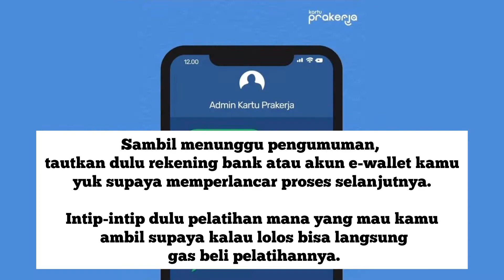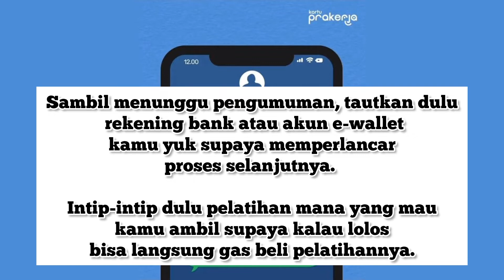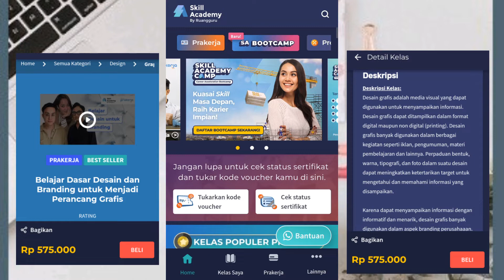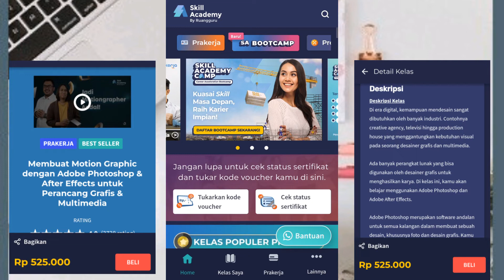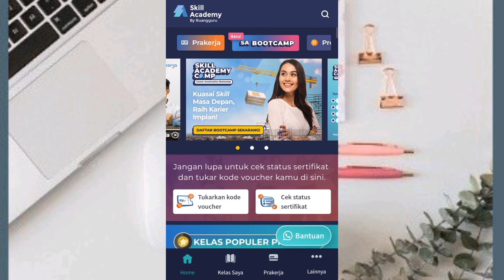LOLOS GELOMBANG 45 ! KAPAN PENGUMUMAN GELOMBANG 45 ? LAKUKAN INI SEKARANG !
Update Prakerja Gelombang 45 Prakerja Sudah Ditutup !!  Kapan Pengumuman Lolos Gelombang 45 ?? Sambil Menunggu Pengumuman , Lakukan hal ini ?

1. Website resmi pendaftaran Prakerja adalah prakerja.go.id
2. Segala hal mengenai keputusan Kartu Prakerja adalah wewenang Komite Cipta kerja